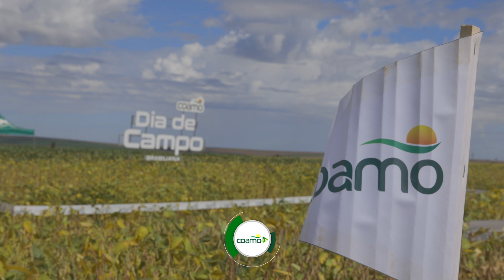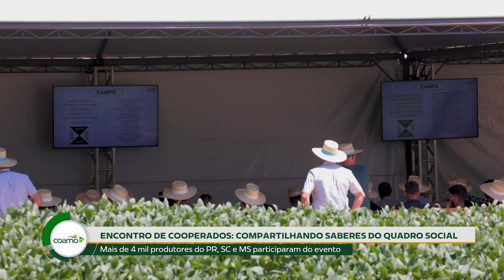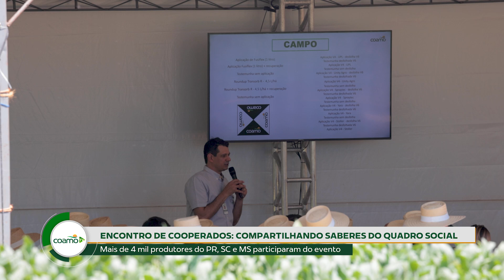Coamo TV: Encontro de cooperados compartilha saberes com o quadro social da Coamo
Entre os dias 29 de janeiro e 2 de fevereiro de 2024, foi realizada a 36ª edição do Encontro de Cooperados na Fazenda Experimental de Campo Mourão (PR). Mais de quatro mil produtores do Paraná, Santa Catarina e Mato Grosso do Sul participaram do evento, onde visitaram as oito estações de pesquisa que apresentaram informações sobre as principais culturas desenvolvidas durante o verão.

✅ ASSINE o canal @CoamoCooperativa